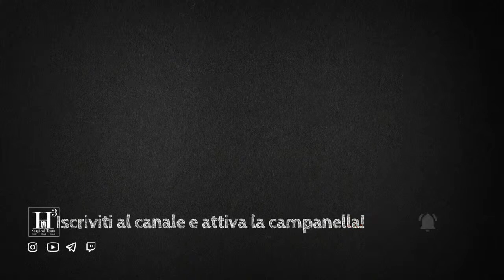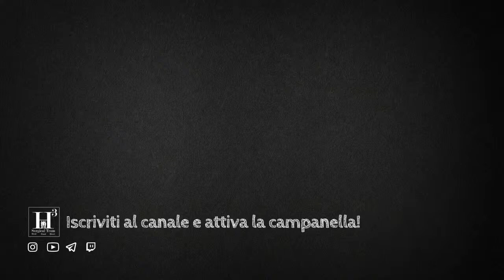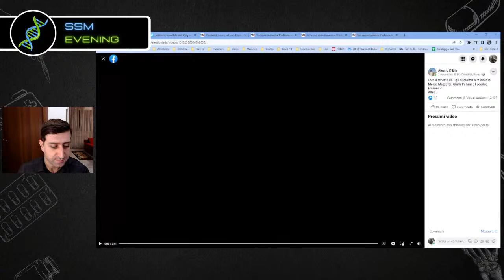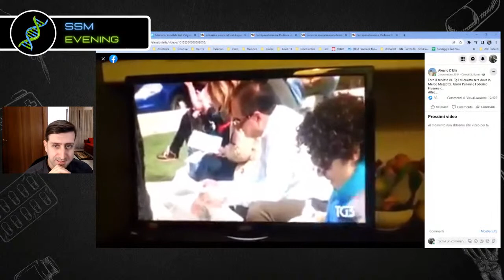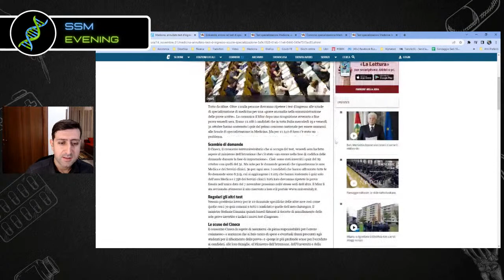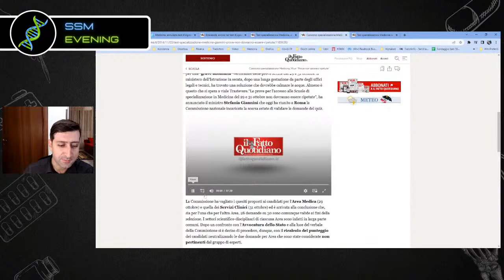🔴Live: prima settimana da specializzandi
È passata la prima settimana da specializzandi. Vi racconto com'è stata la mia e sono curioso di sentire le vostre!